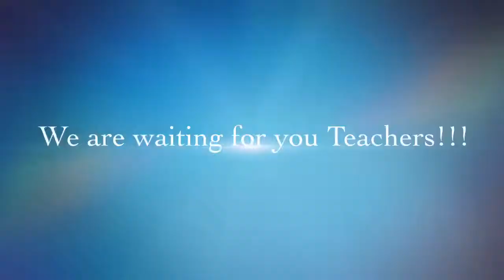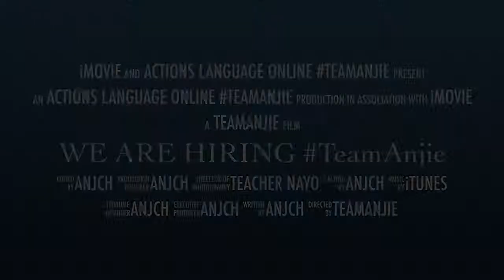ACTIONS TEAMANJIE | JOIN OUR GROWING TEAM!!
ACTIONS TEAMANJIE IS HIRING AGAIN!! APPLY NOW!

Be our Top Earner!!
TeamAnjie No.1 Team in ALO

Actions Language Online
Skype id: actions.anjie

Teaching Hours:
Part-Time:7:00PM-12:00MN
Full Time: 7:00-11AM/7:00PM-12:00PM
Mondays to Fridays
Weekends are optional.

📹credits to on3 mikel  official Youtube Channel
Please check his youtube channel.

to know more about the job offer please visit my

CTTO